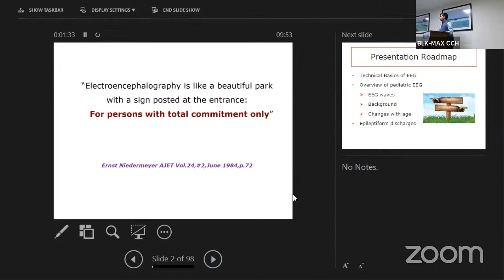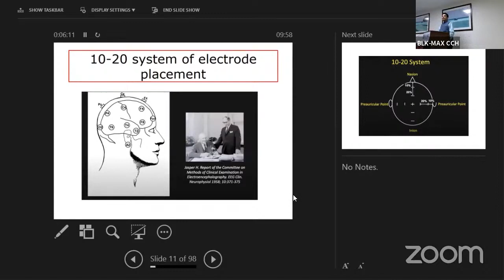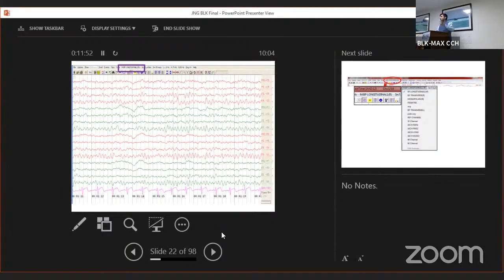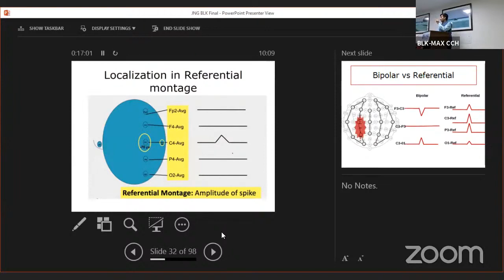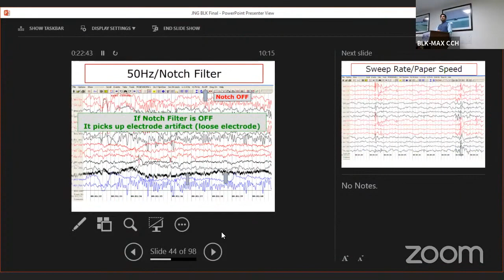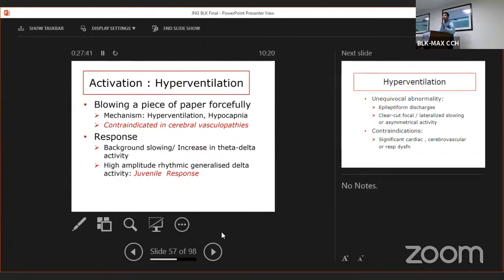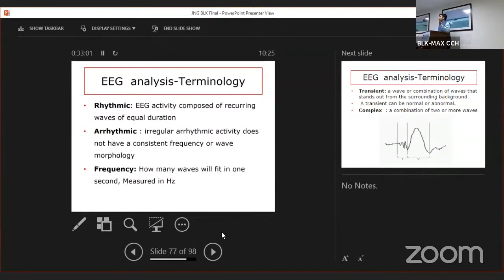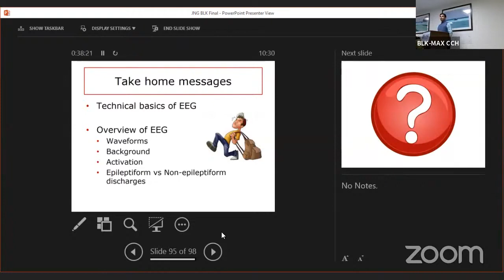Basics of Pediatric EEG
Session recording of Dr. J N Goswami (Speaker)  with Chairpersons Prof. Shefali Gulati and Prof Manmohan Mehndiratta at "Pediatric EEG and Epilepsy Physical Workshop", Conducted by BLK-MAX Centre for Child Health and Association of Child Neurology (AOCN) in association with IAP Central Delhi Branch on 14th November, 2021